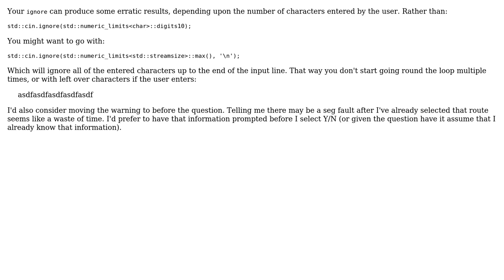Enabling stack overflow protection with Y/N prompt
With thanks & praise to God, and with thanks to the many people who have made this project possible! You are responsible for your own actions.